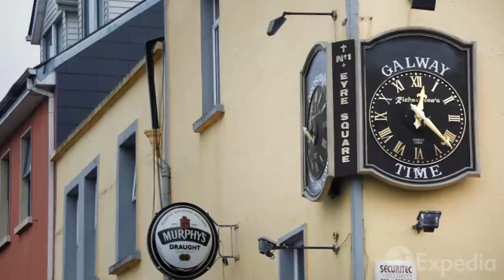Galway City Vacation Travel Guide | Expedia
This video for Galway City Vacation Travel Guide  is one of our older productions, but we wanted to share it with you to get some feedback on how these older clips compare to the more recent travel guides we’ve shot. Below are some links to those recent videos.

A tour of Galway City is a walk down the streets of a settlement that has seen much. Once a major trading post in the Middle Ages, Galway City also endured a nearly year-long siege during the Cromwellian Conquest of Ireland. Though its fortunes have ebbed and flowed over the years, Galway City is now a vibrant entertainment hub and a beloved destination for visitors from all over the world.

We recommend that your Galway City sightseeing include a look into some of the city’s famed local history. Galway City grew from a settlement around the Dun Bhun na Gaillime, a fort that once overlooked the River Corrib. Once you’ve learned a bit about The City of the Tribes—one of Galway City’s many nicknames—it’s time to find out why Galway City is also referred to as “The Cultural Heart of Ireland.” The residents of this city love music and the arts, and it seems every other day there’s some sort of festival or event going on. Whether you want to attend a concert or celebrate a gallery opening, Galway City probably has something up your alley.

While you can lose count of all the local performances you take in at pubs and cafes, don’t lose sight of Galway City’s natural beauty. As the sun goes down, you can take a stroll along Galway Bay, exchange stories of adventure with the residents, and take a breath of fresh sea air.

What was your favorite part of Galway City?

Visit our Galway City travel guide page for more information or to plan your next vacation!